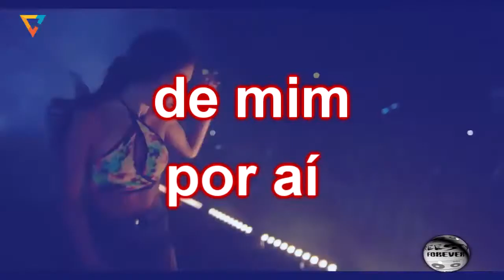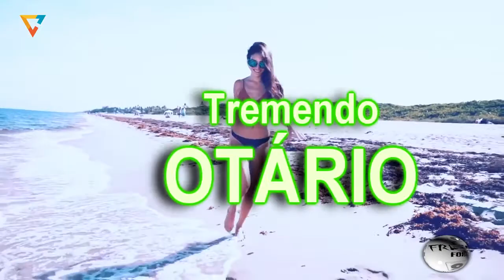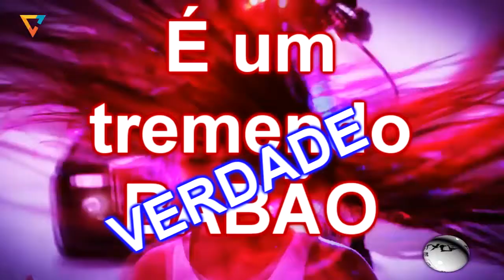MC CACAU - Bobo Solitário (Funk Melody Remix)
Créditos:
Remix e Edição: DJ Bilu
Produção: DJ-BAC
Direção: GrandMaster Raphael

▬▬▬▬▬▬▬▬▬▬▬▬ஜ۩۞۩ஜ▬▬▬▬▬▬▬▬▬▬▬▬▬
▬▬▬▬▬▬▬▬▬▬▬▬ஜ۩۞۩ஜ▬▬▬▬▬▬▬▬▬▬▬▬▬